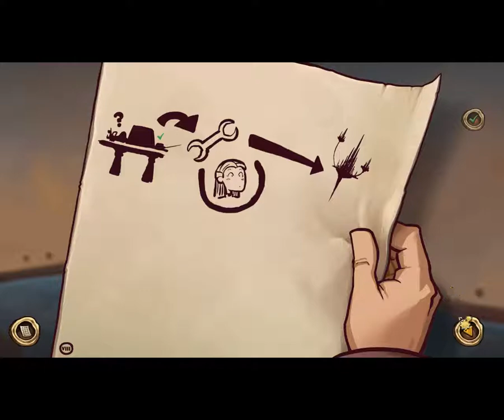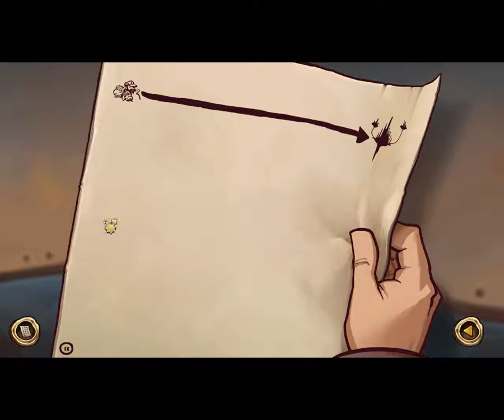Erste folge sofort aktion 001 | Let,s Play Goodbye Deponia